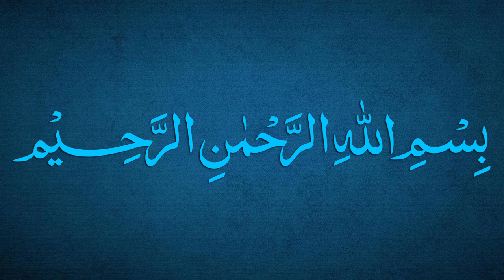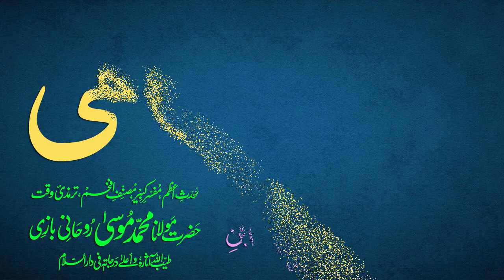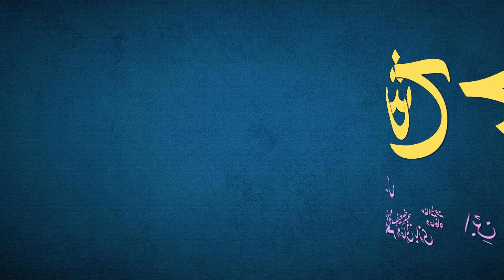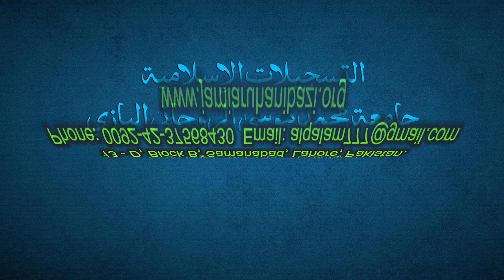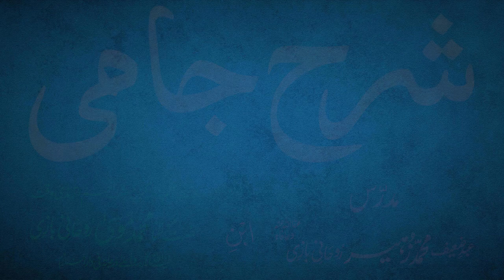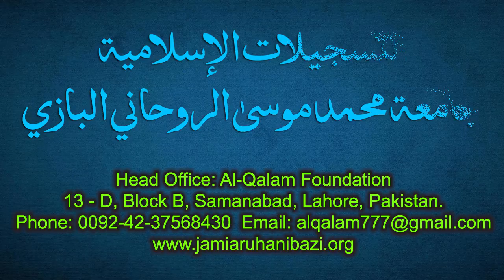Sharh-e-Jami Dars 105 - page 78 | Maulana Muhammad Zuhair Ruhani Bazi | 20/11/2021 | شرح جامی